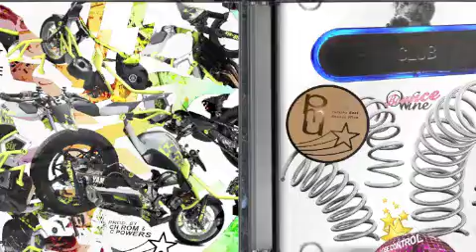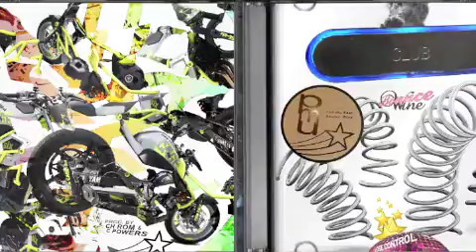Pump Media Unlimited - BounceWine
Artist: Pump Media Unlimited
Song: Bounce Wine
Release: PMU001
Label: Mom Radio Track Series

INTERRUPTION! TIRED OF SWORD CLANG AXEBOXE360 REFLECTIVE INFINITE WATERFALL ICEY BRO-SWAG? THIS IS YOUR REMEDY. WELCOME TO A NEW BROADCAST EVENT SEQUENCE—MOM RADIO PRESENTS THE MOM RADIO TRACK SERIES. THIS IS THE MOM ETHOS AND PATHOS DELIVERED DIRECT TO DOME AT THE LEVEL OF THE JAM. FOR OUR FIRST ENTRY WE PRESENT A PAIR OF TUNES ABOUT DIRTY BREAKBEAT DIRTY DANCING, HUMAN-CAR RIDING, WINDING AND WINING WITH DRUMS AND PASSION, EXTREME SEXING, AND OTHER UNIVERSAL CEREMONIES OF FUN AND FUNK. YAMAHA BEAT IS A CHOP CLAP BANG-UP SYMPHONY ABOUT MOBILE LOVE AND PROFOUND SEX ACTUALIZATION. FLIP ON OVER TO THE SECOND SIDE TO EXPERIENCE BOUNCE WINE, A PAEAN TO SENSUAL LIGHTING. PRO-DUCED BY THE MOM FRONT OFFICE TEAM THEMSELVES, PUMP MEDIA UNLIMITED’S SMASH-BANG DEBUT IS THE THING YOU NOW NEED. PURCHASE OR ACQUIRE FOR FREE IMMEDIATELY AND YOU’LL FEEL THE VITALITY. PLEASE ENJOY THESE PREVIEWS THAT SHOULD HELP YOU DECIDE TO SEEK AND ACQUIRE FURTHER RELIEF FROM ATHLETIGOTH ICE SWAG MIASMA.